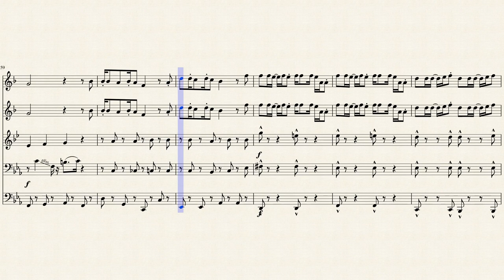Prince Ali (Brass Quintet)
"Prince Ali" from the movie, "Aladdin," for brass quintet.